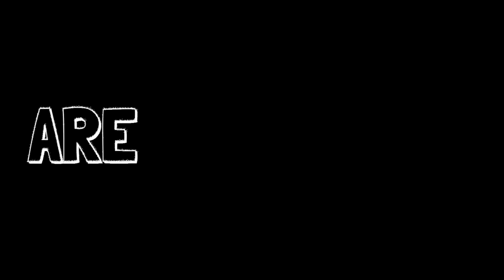❤️Yahoo!Motors❤️sell very lowest price🔥All bike available🔥Hurry up Guys😍Helmet free